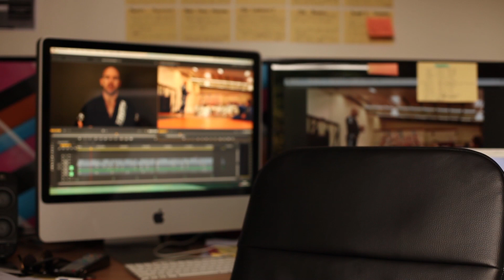The Art Of Learning Jiu Jitsu - Vol 2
🚨 KITDALETRAINING.COM 🚨
🎥Online Instructional videos
💥THE ART OF LEARNING JIU JITSU 💥
🥋By x2 World Pro Champ & BJJ Black Belt Kit Dale

✍🏻TESTIMONIALS
“It's honestly by far the greatest content I've seen on BJJ and I've bought, watched, and read over 50 hours of content in just this year alone.” Antoine B.

“Kit Dale’s conceptual approach really works for me. As someone who only started training late in their early 30s it feels like a much more efficient way to learn. Which is important considering I have to scrape together hours to train each week between work and family commitments.” Cam G.

"I watched volume 1 of The Art of Jiu Jitsu. Then I went to class and instantaneously performed effortless sweeps and maintained my base in every roll. I am shocked at how 3 principles stated out loud improved my game." Sean R.

"The approach to Jiu Jitsu outlined in your videos are pure gold. Kit Dale is the Tim Ferris of Jiu Jitsu! Thank you for putting this out. I have a new plan for learning and to teach my wife & kids." Mike K.

📌FOLLOW KIT DALE
🌎 KitDaleTraining.com